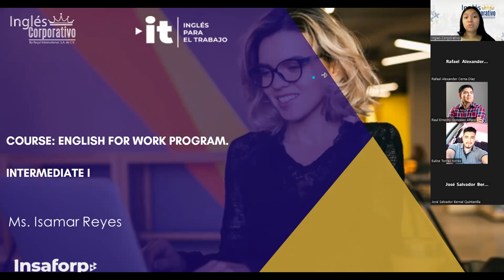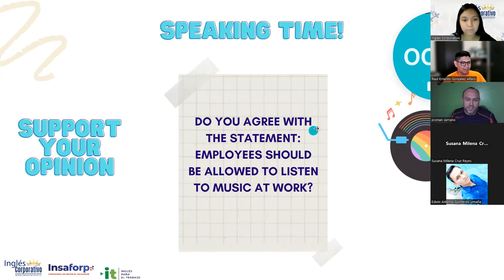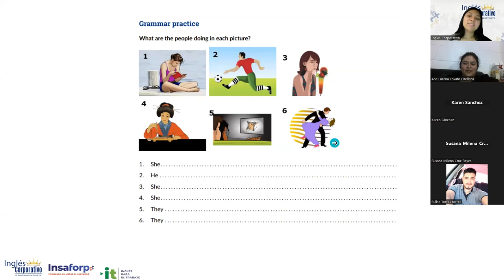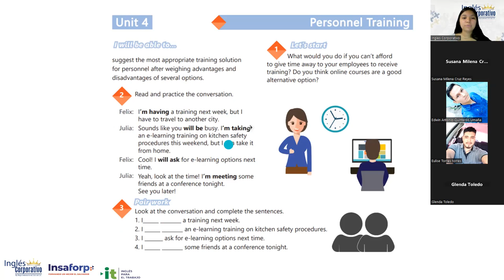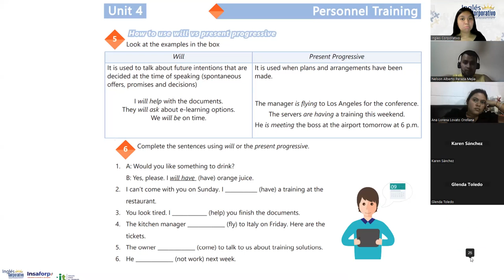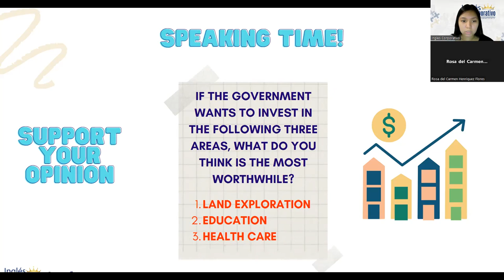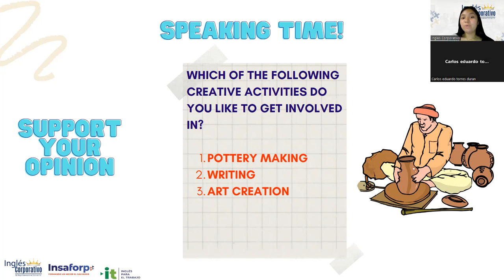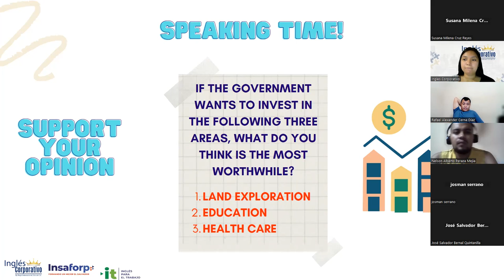Sesión 23-1-03-23-29750-8048-0024/2023-Reyes- How to use will vs present progressive.